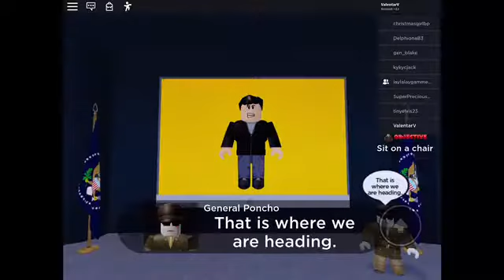Valentar Plays Airplane Story 3 | WE DIDINT SIGN UP FOR THIS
Comment what game I should play next

-Valentar